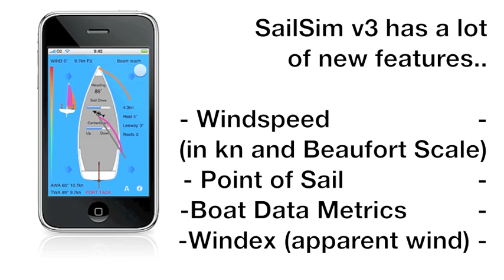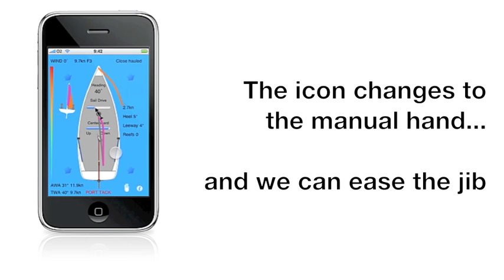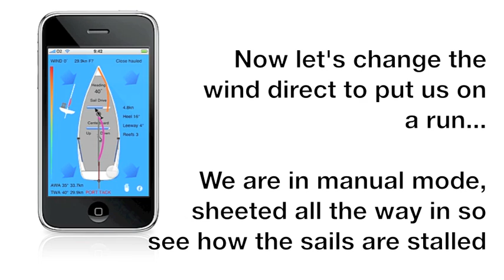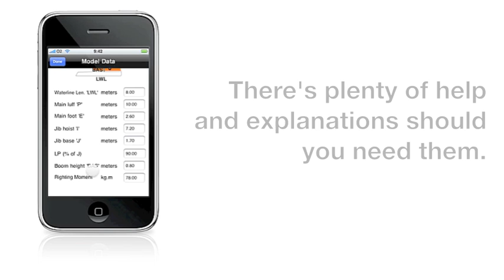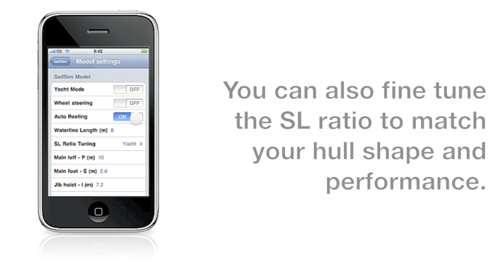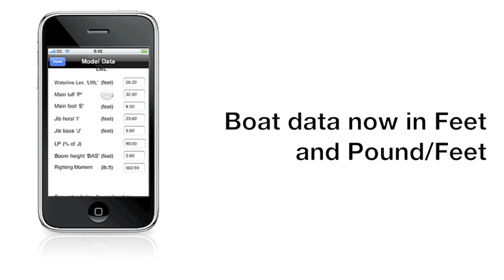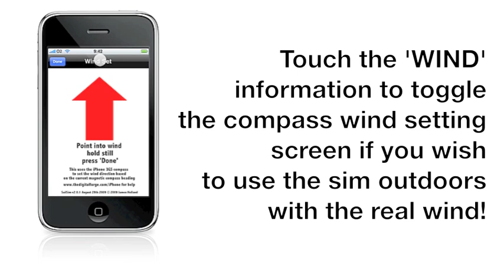SailSim v3.0.2 iPhone sailing simulation app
SailSim is dinghy/yacht sailing simulator that can be used as a learning and teaching aid for sailing.

SimSail works best with the iPhone 3GS but will also work with any iPhone or iPod touch.

iPhone 3GS - with this hardware, your iPhone turns into a sailing boat. You can set the wind direction and then see how changes in boat heading effect the set of the sails, centreboard and boat speed. As you turn the iPhone (boat) the wind direction stays constant relative to the boat and the sails adjust and change shape as they would do in real life. This can be used to demonstrate key principles of sailing to students. You can override the set wind direction with a touch of the screen as explained below. To set the wind direction, press the i button, point the iPhone into wind, hold it there and press 'Done'.

iPhone 3G/2G/iPod Touch - as this hardware does not have a compass, you have to manually tell the SailSim where the wind is blowing from by touching the screen. Using the mast as the centre point, touch the screen around the boat to set the wind direction. The wind indicators will show you where the wind is blowing from.

SailSim shows you:
o Boat Heading
o Apparent Wind
o True Wind
o Windex
o Boat Speed
o Heel Angle
o Reefs
o Yacht or Dinghy mode
o Wind speed (knots and Beaufort Scale)
o Centreboard (Daggerboard) position
o Boat speed for each sail angle
o Boat tack
o Point of sail
o Wind direction - as compass direction and arrows
o Relative wind position (as you would see on an instrument)

Check out our other apps: NavStation - for big boat navigation, VitalStatistics - for travellers, LedOTron & LedOTronFree for musicians and music makers and LedOthel, a retro version of the classic 'Reversi' strategy game.